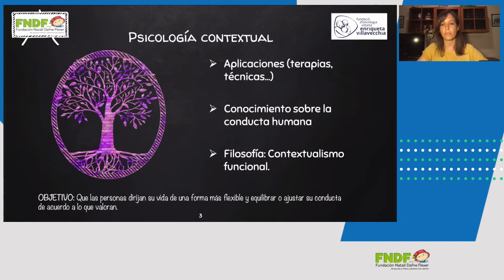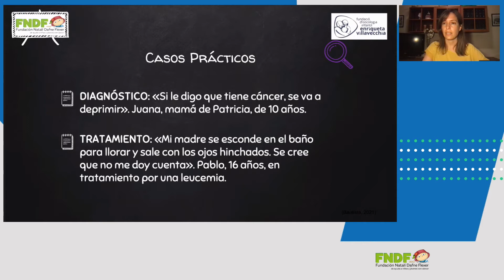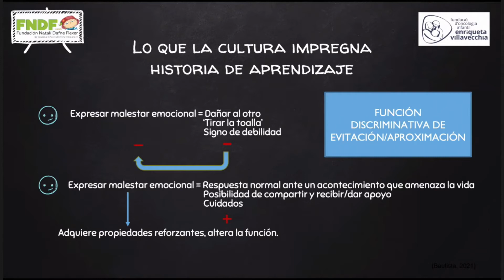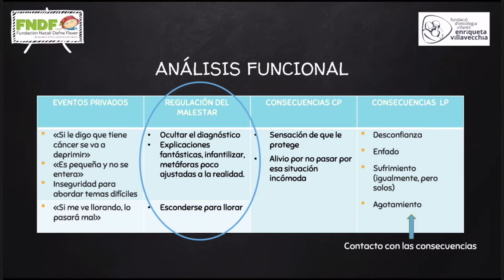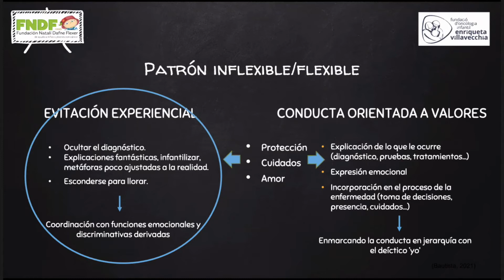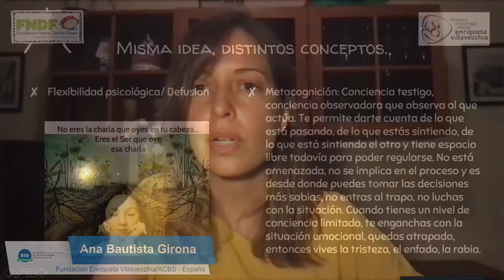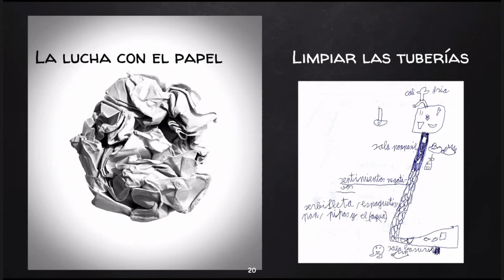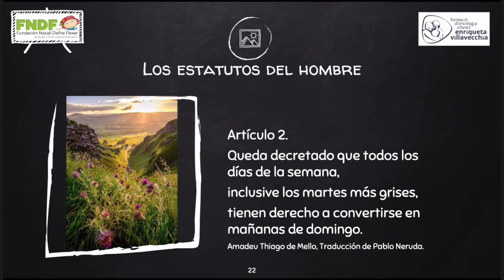XIV Jornadas de Psicooncología | Ana Bautista Girona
Ana Bautista Girona disertó en las XIV Jornadas de Psicooncología Infanto-Juvenil acerca de terapias contextuales y cáncer infanto-juvenil.

Acerca de Ana Bautista Girona
Es licenciada en Psicología por la Universidad de Granada. Como psicóloga general sanitaria, especialista en psicooncología y cuidados paliativos, ha trabajado en la Asociación de Familias de Niños con Cáncer Afanion y actualmente desarrolla su actividad profesional en la Fundación Enriqueta Villavecchia, formando parte del equipo de Cuidados Paliativos Pediátricos del Hospital Sant Pau. Es doctoranda en el programa de Análisis funcional en contextos clínicos y de la salud, en la Universidad de Almería. Ha sido coordinadora nacional de la Comisión de Psicooncología Pediátrica de la Federación Española de Padres de Niños con Cáncer (FEPNC), docente del I Experto en Psicooncología Pediátrica y profesora asociada en la Universidad de Castilla-La Mancha. Es además máster internacional en Psicología Clínica, máster en Terapias Contextuales: Terapia de Aceptación y Compromiso y Psicoterapia analítico-funcional. Actual presidenta electa del Grupo de Especial Interés (SIG) ‘CBS y cáncer’ de la Asociación de Ciencia Conductual Contextual (ACBS).

Sobre las Jornadas
La Fundación Natalí Dafne Flexer realiza desde el año 2008 las Jornadas Internacionales de Psicooncología Infanto-Juvenil. Se trata de un espacio de capacitación e intercambio sobre aspectos psicosociales, destinado a profesionales de distintas disciplinas dedicados a la atención de niños y jóvenes con cáncer.